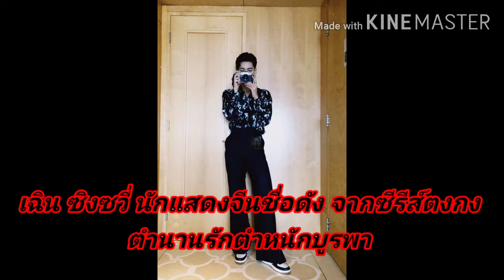ประวัติของเฉิน ซิงซวี่ |chen xing xu |ตำหนักรักตำนานบูรพา|ซีรีย์จีน|สาวน้อยสายโรแมนซ์